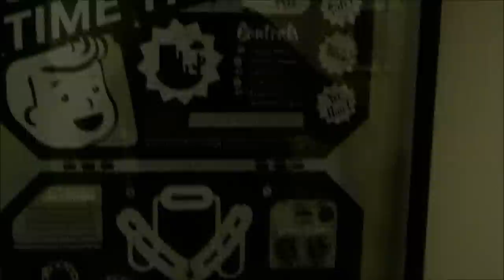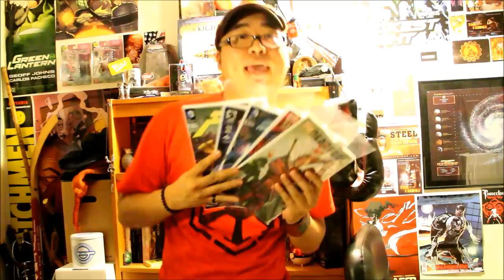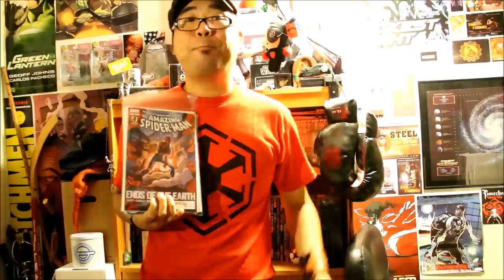YKW...Marvels of Burlesque, Virtua Fighter 5, and Fan Wars Action! (Vlog #15)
5-17-12 to 5-23-12
I encounter some very lovely ladies in and out of Marvel comic book costumes and hit up the pre-launch party for Virtua Fighter 5. If that's not all I get to be a part of Stan Lee and Jace Hall's new series 'Fan Wars'! Whew...what a busy week!

Photos from Peepshow Menagerie: The Marvels of Burlesque...

Photos from Virtua Fighter 5: Final Showdown Pre-Launch Party

Level Up! Live

Comics provided by...
Comic Madness
Booth #821 at Frank & Son Collectible Show